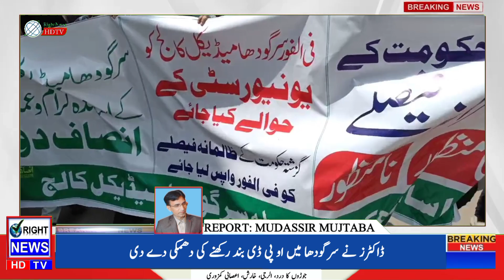Sargodha Medical College Staff and Doctors Boycott Classes & OPD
In a significant development, the teaching staff, trainee doctors, and professors at Sargodha Medical College have initiated a boycott of educational activities in response to ongoing administrative issues. This action has extended to a complete shutdown of the OPD services at DHQ Hospital Sargodha. The protestors, including key figures from the Pakistan Medical Association Punjab, are demanding that the management of Sargodha Medical College be transferred to the University of Sargodha (UoS) and that the college’s independent status be officially recognized. The move highlights long-standing concerns about the college's operational and financial challenges. The boycott will continue until their demands are met.